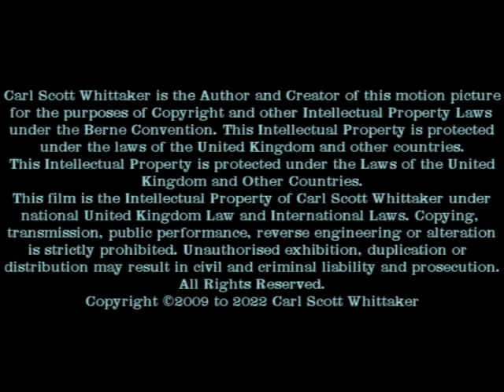Regalecus glesne Specimen 2 King of the Herrings, Oarfish, Giant Oarfish, Ribon fish, disection 2009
Dissection, oarfish, king of the herrings
or The Prawn Site by leaving a comment.
Regalecus glesne, King of the Herrings, Oarfish, Giant Oarfish, Ribbon fish, dissection 2009
WARNING: POTENTIALLY DISTRESSING THIS FILM CONTAINS DISSECTION or the investigation of the internal organs of specimens for the purposes of science and learning.
This rare specimen was washed ashore dead in 2009 and collected for examination.

See also at yorkshirecoastmaritimearchive.co.uk
Biological Changes, Over-fishing & Climate Change
Rare Tunny Fishing Film Goes Digital
Fishes Recorded From the North East Coast & Central North Sea
Historical Recording of Yorkshire Fishes
The Yorkshire Marine Fish Survey 1967–[2010]
Kingdom: Animalia
Phylum: Chordata
Class: Actinopterygii
Order: Lampriformes
Family: Regalecidae
Genus: Regalecus
Species: R. glesne
Binomial name
Regalecus glesne
Ascanius, 1772
Oarfish